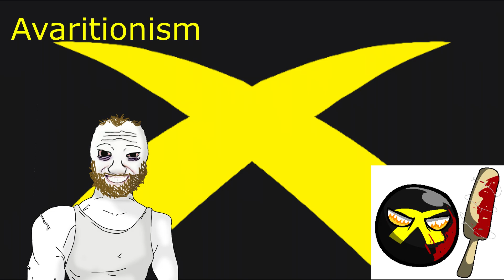Libertarian Right Ideologies be like...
0:00 Neoliberalism
0:34 General Capitalism
1:15 Capitalist Transhumanism
2:11 Libertarian Conservatism
2:55 Social Libertarianism
4:03 Transhumanism
5:14 Classical Liberalism
6:07 Libertarianism
7:13 Kleptocracy
8:15 Paleolibertarianism
9:37 National Libertarianism
10:30 Green Libertarianism
11:33 Technoliberalism
12:33 Neo-Libertarianism
13:34 Objectivism (Hey look it's my ideology)
14:59 Minarchism
16:09 Eco Capitalism
16:54 Anarcho-Monarchism
18:06 Pink Capitalism
19:17 Christian Libertarianism
20:20 Agorism
21:30 Hoppeanism
22:44 Anarcho-Capitalism
24:09 Dark Enlightenment
25:43 Egoism
27:18 Anarcho-Frontierism
28:45 Avaritionism